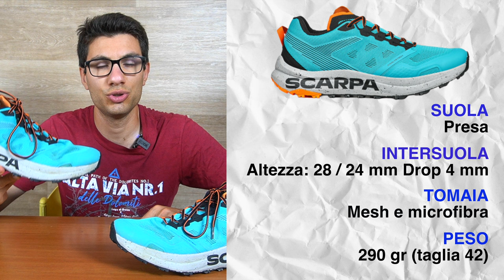Recensione Scarpa Spin Planet | Scarpa CI SOPRENDE ancora!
Oggi parliamo della Scarpa Spin Planet.

Pensata per gare di trail Running, ultra trail Running e Mountain running, queste Scarpa Spin Planet presentano una suola Presa, interauola in Eva ed un’ampia gamma di prodotti riciclati.

Buona Visione!

CAPITOLI
00:00 Introduzione
00:12 Caratteristiche
00:37 Suola Presa
02:08 Intersuola
03:10 Tomaia
04:19 Tallone
05:01 Linguetta e lacci
05:53 Soletta
06:07 Calzata
06:30 Per quale runner?
07:08 Per quale sentiero?
07:33 Conclusioni